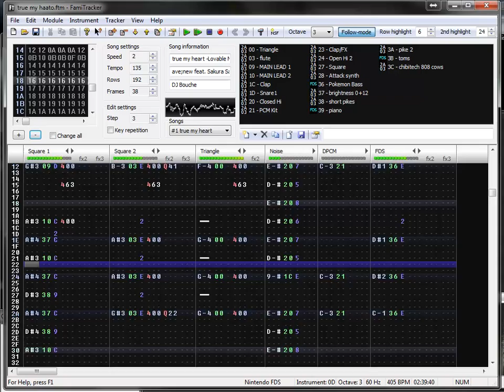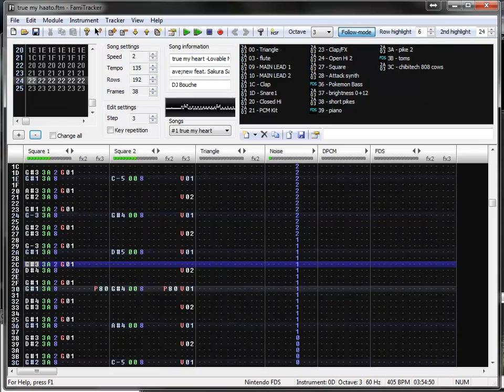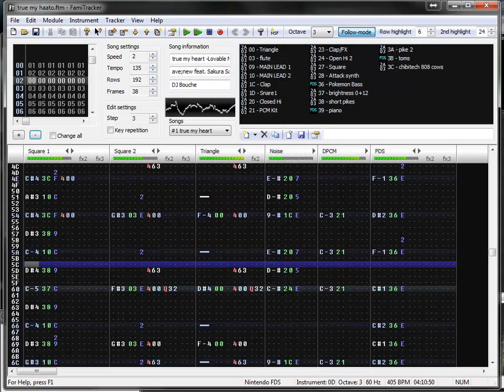(8-Bit NES/FDS) true my heart -Lovable Mix- – ave;new feat. Sakura Saori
This was another cover I submitted for Famicompo Mini Vol. 8. I placed 4th in the covers section (and another two covers were submitted along with it).

This one is an FDS expansion cover of -true my heart -Lovable Mix-- by ave;new feat. Sakura Saori, the OP theme for Nursery Rhyme.

I originally did a magical8bitplug cover of this which used way too many -channels- and a bass wave from Pokemon Gold-Silver.  I've kept the bass wave in this version (the only reason I used FDS!) and at the same time took the challenge of -squeezing- my original arrangement into just 4 melodic channels, and also finishing much more of the song than I did before.